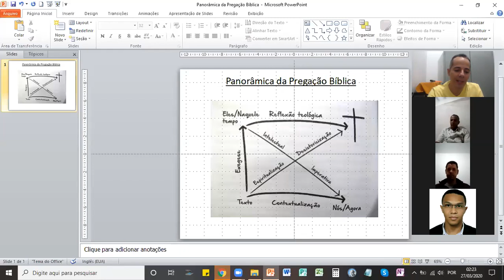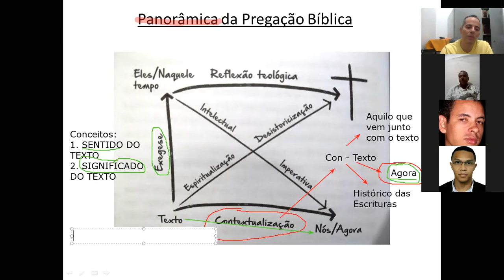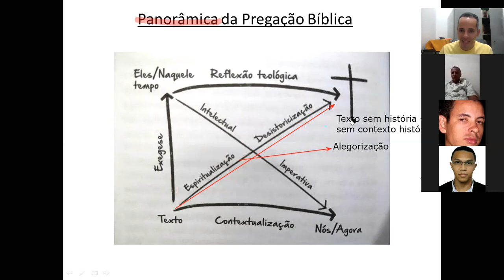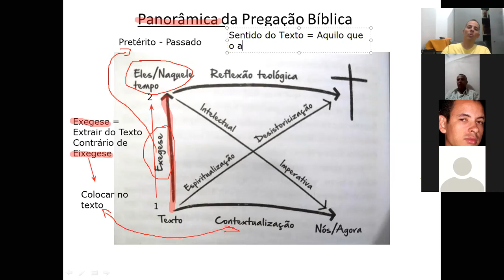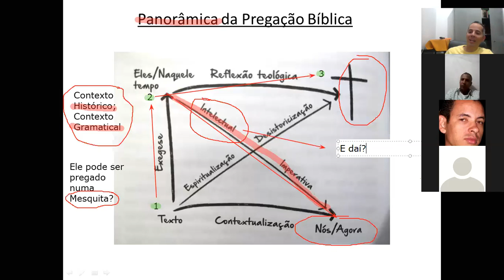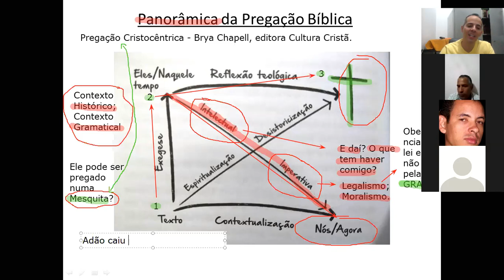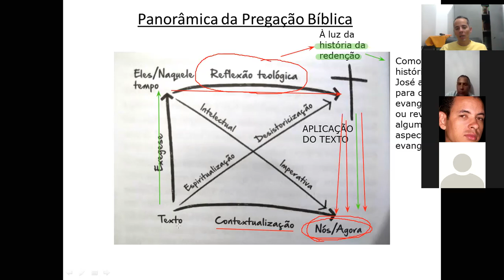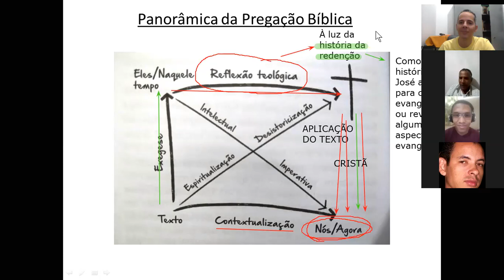Aula 1 - CURSO de PREGAÇÃO BÍBLICA (Inscrição nas descrições do vídeo)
Assista a aula introdutória do CURSO DE PREGAÇÃO BÍBLICA.